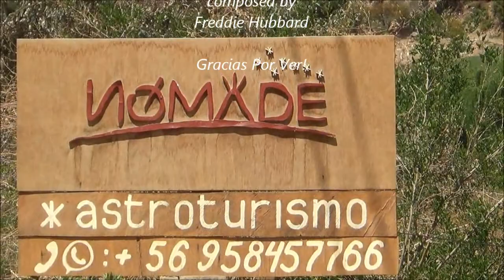"Elqui: Valley of the Stars"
We traveled to Elqui Valle, Chile for the beauty of the terrain and that of the Night Sky.  Here's Jeff's report on what he saw, what could be seen and its potential as an astronomical heaven for amateurs wishing to explore El Cielo Noche Del Sur...